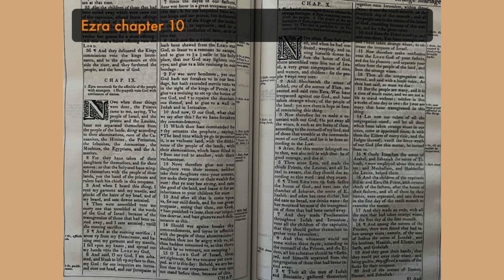Storytime with Rae Ezra 10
Shechaniah encourageth Ezra to reforme the strange marriages. Ezra mourning, assembleth the people. The people at the exhortation of Ezra, repent and promise amendment. The care to performe it. The names of them who had maried strange wives.